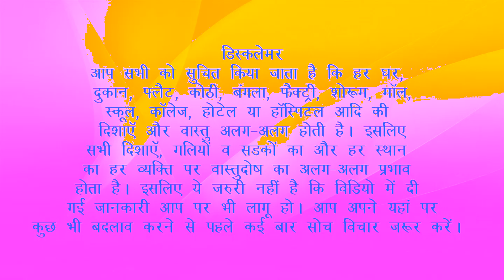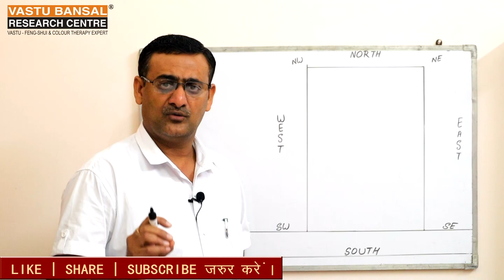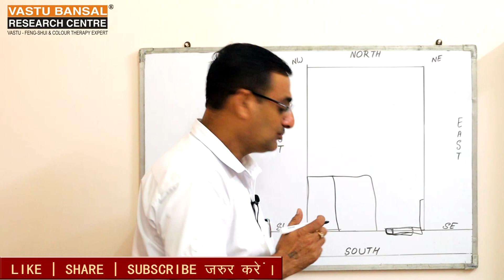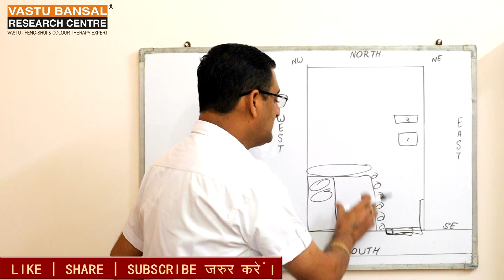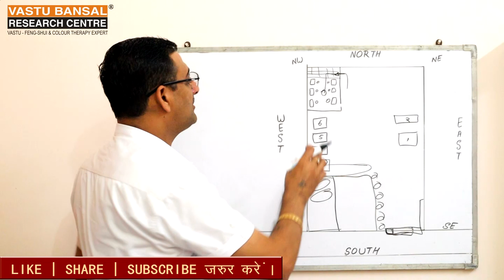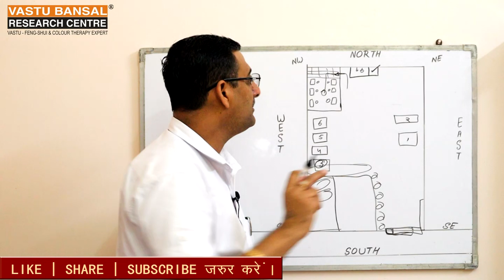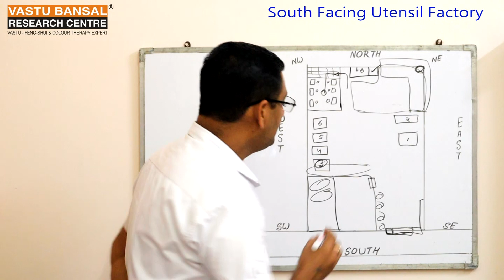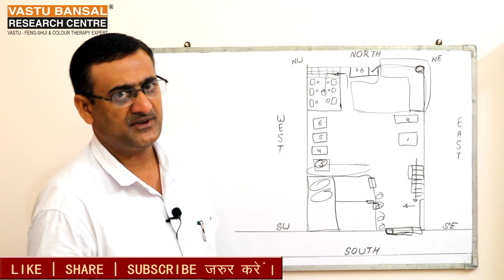Vastu Tips For South Facing Utensil factory | Vastu Bansal | Dr. Rajender Bansal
How to set your South Facing utensil factory according to Vastu Shastra?
Best vastu tips for South facing factory .
आप अपनी दक्षिण मुखी फैक्टरी  को बनाना चाहते हैं तो आप इस वीडियो को आखिर तक जरूर  देखें।  ताकि आपको वीडियो अच्छे से समझ आ सके। आप अपनी दक्षिण मुखी फैक्टरी की बिक्री को वास्तु शास्त्र के अनुसार किस -किस प्रकार  बढ़ा सकते हैं ? वास्तु शास्त्र के अनुसार आप अपनी फैक्टरी में छोटे छोटे  बदलाव करके  लाभ प्राप्त कर सकतें है | आप हमारी सभी वीडियो को एक बार नहीं कई बार जरूर देखें। आपको हर एक वीडियो में आपके मतलब का कुछ न कुछ जरूर मिलेगा।